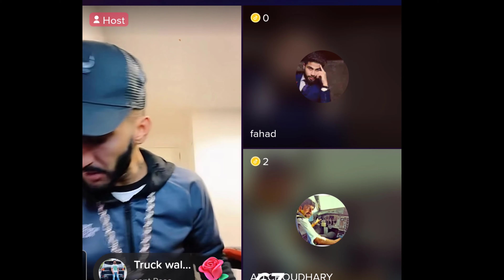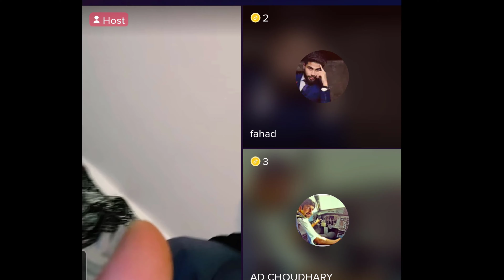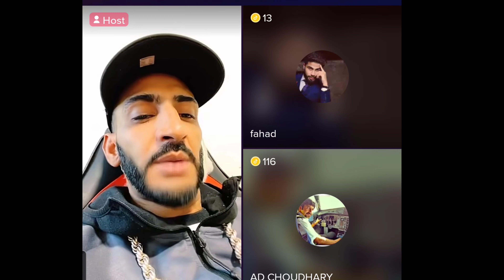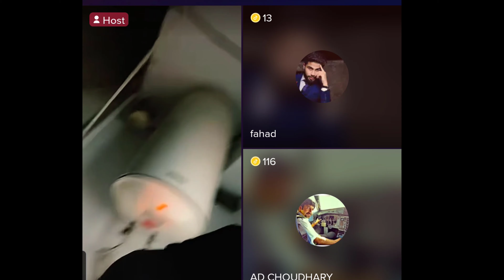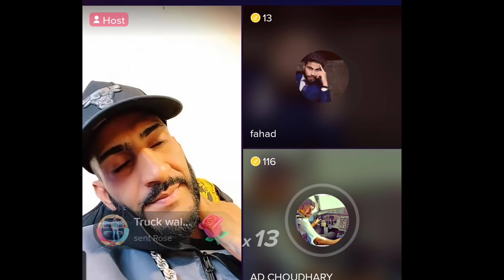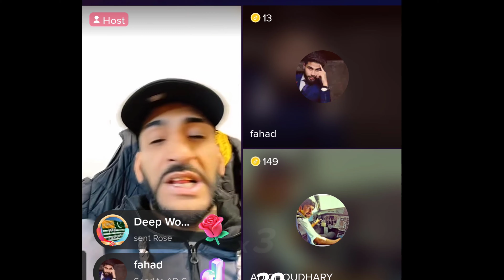LP vs Ahmed sunny TikTok entertainment match episode 2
In this video, You will enjoy LP vs Ahmed sunny TikTok entertainment match  episode 2